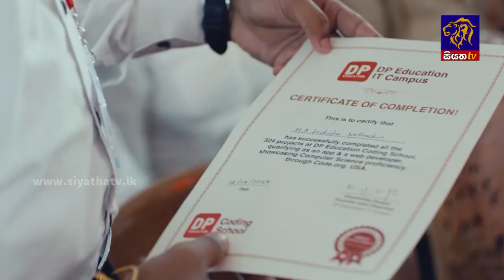තම කණ්ඩායම අනුගමනය කරන්නේ ප්‍රතිපත්ති ගරුක දේශපාලනයක් | Siyatha News